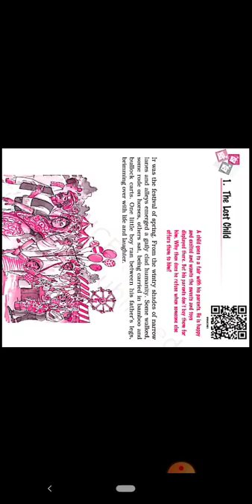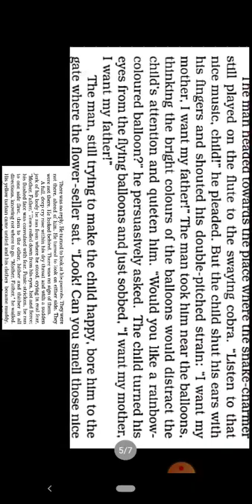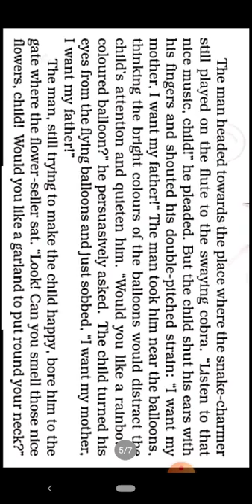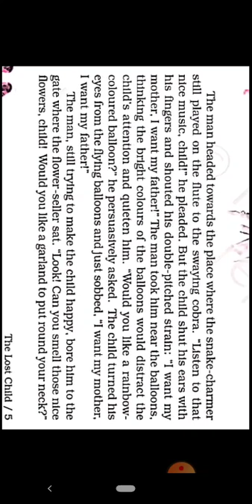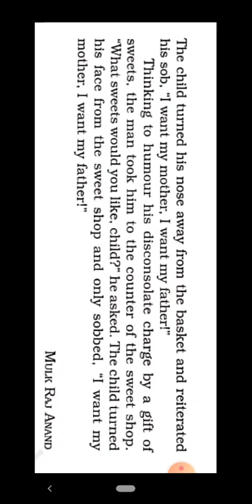Class 9th English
English Class-9 Supplementary Reader book "Moments" Ch.1 - The Lost Child (Part-4) final